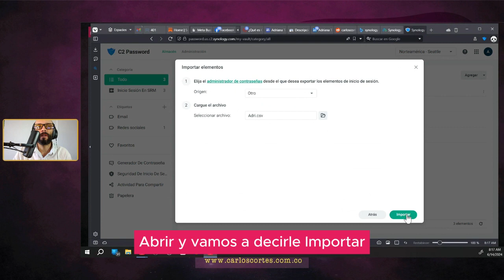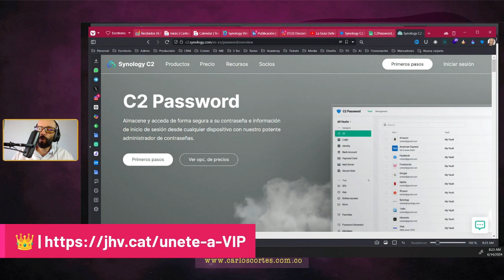🚀 Importar y exportar contraseñas en Synology C2 Password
¿Cómo importar y exportar contraseñas en Synology C2 Password?. No hay Bitwarden, Keepass o Proton Pass que pueda con Synology C2 Password.

CAPÍTULOS

0:20 | ¿Qué es Synology C2 Password?
0:56 | ¿Cómo acceder a la versión web de C2 Password?
1:59 | ¿Cómo exportar las contraseñas de Synology C2 Password?
2:51 | ¿Cómo importar las contraseñas en Synology C2 Password?
4:31 | Carlos Cortés recomienda hoy el gestor de contraseñas de Synology
6:03 | Precios de Synology C2 Password
7:19 | ¿Cómo contactar a Carlos Cortés?